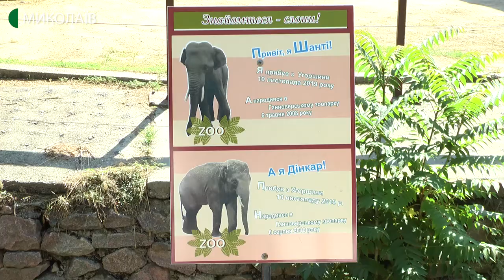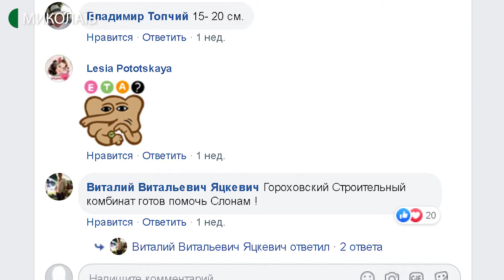Слонам Миколаївського зоопарку подарували іграшку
Працівники Горохівського будівельного комбінату виготовили та передали іграшку-годівницю Дінкару та Шанті – слонам Миколаївського зоопарку.